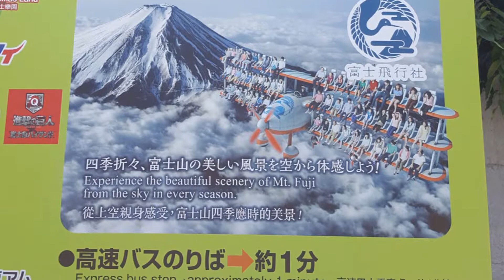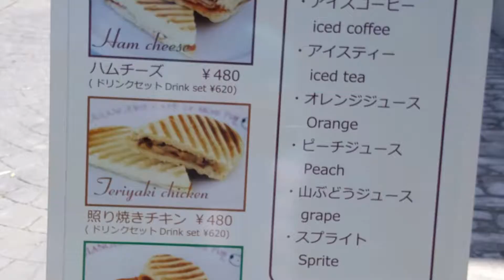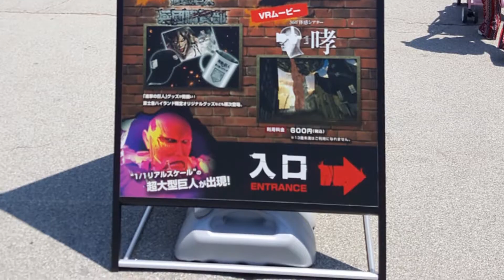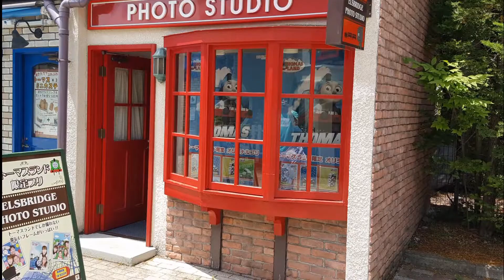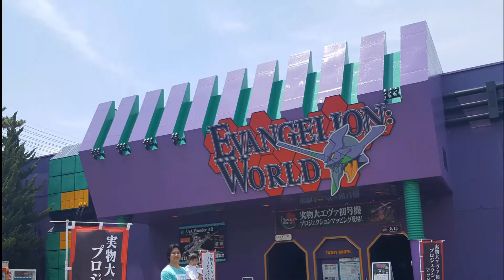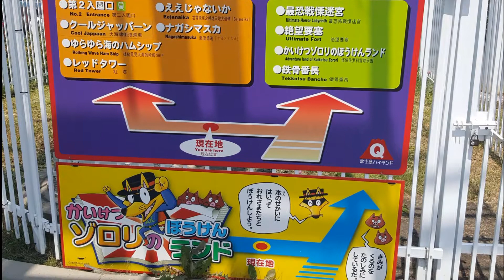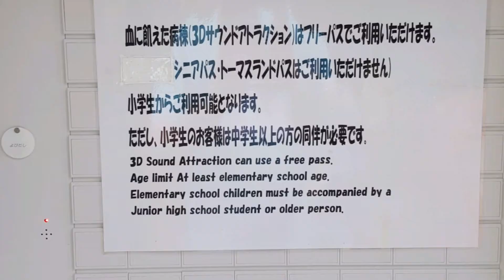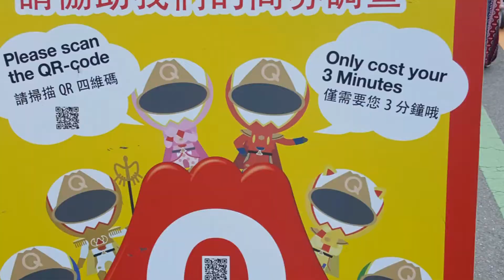Fuji Q picturials 2017